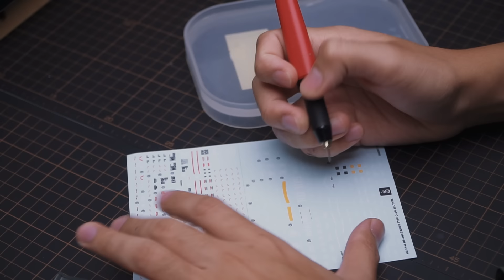Building Your First Custom Build Gunpla! A Beginner Friendly Tutorial. HGUC Zaku ll F2.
Hello guys! I'm back! It's been so long since my last custom build video in this channel. Thank you so much for staying with me in this channel.

This time around, I will do a slightly different approach, which focusing more on the basics in gunpla modelling. Fundamentals are super important in producing high quality work.

I hope this video and future videos will help you guys master the basics and preparing you guys to explore the world of customizing gunpla!